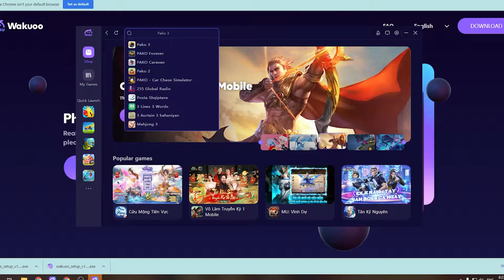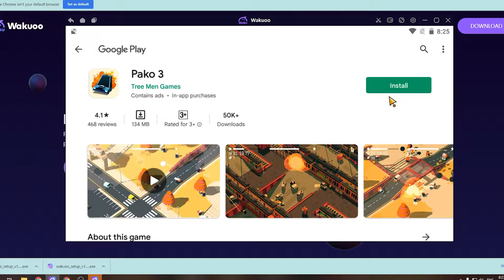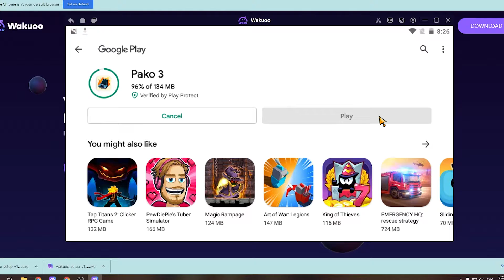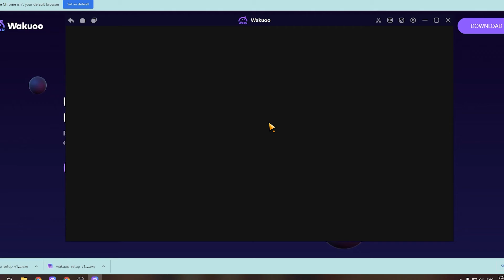Cách tải Pako 3 trên PC/ Máy tính - Cách tải cho Windows mượt mà nhất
Link tải nè 😘 - 💘 link tải giả lập mới 2022 💘 link tải giả lập mới 2022 Pako 3 PC CHO Máy tính Windows. Nó là một trò chơi có thể chơi ở chế độ nhiều người chơi với bạn bè của mình.

0:00 giới thiệu game Pako 3 PC
0:18 hướng dẫn
1:09 cách tải phần mềm giả lập
1:15 cài đặt Phần mềm
1:37 bắt đầu sử dụng
2:03 đăng nhập Tài khoản Google
2:08 mở CH Play Store
2:03 tải game Pako 3 cho Máy tính
2:25 mở game Pako 3 cho Windows
3:02 Trải nghiệm gameplay Pako 3 trên PC